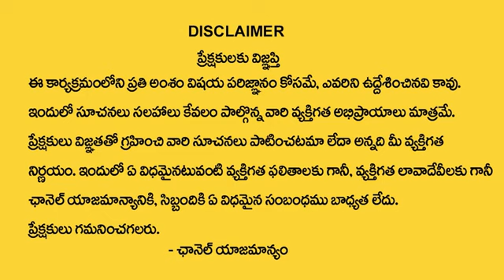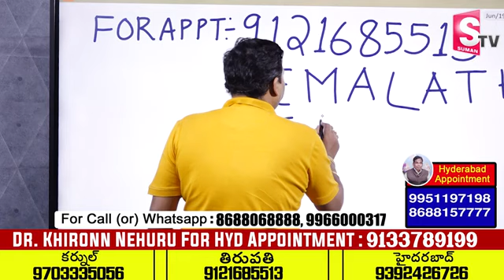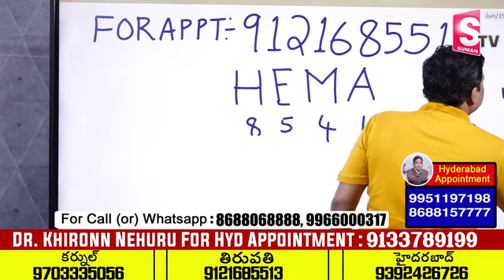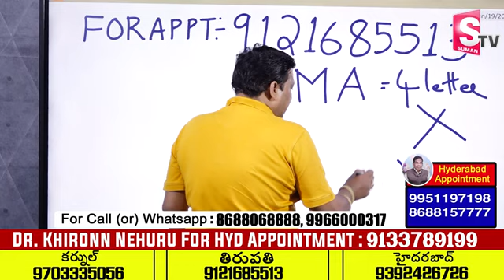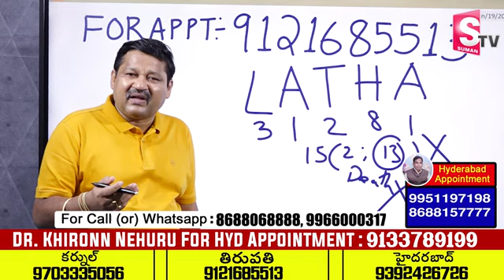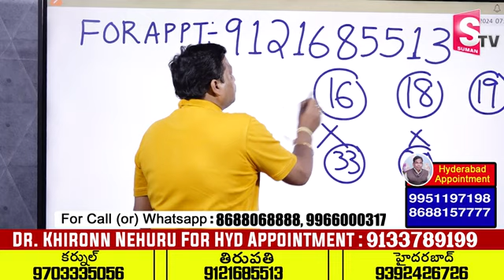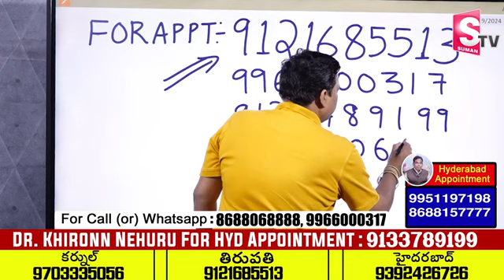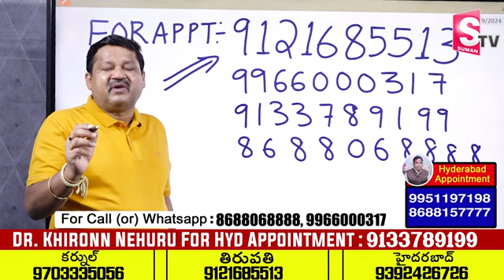HEMALATHA Name Numerology 2024 Prediction | 2024 Prediction Dr KHIRONN NEHURU